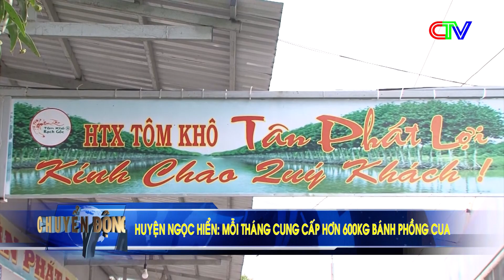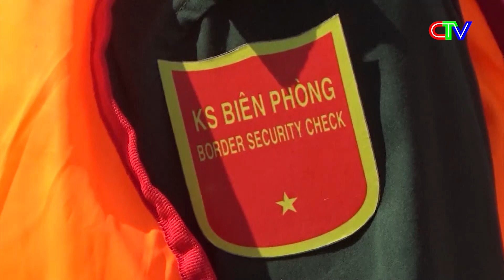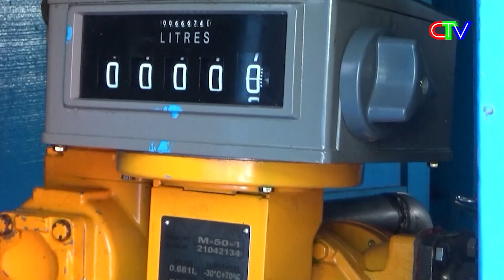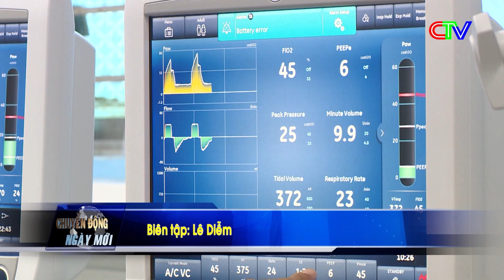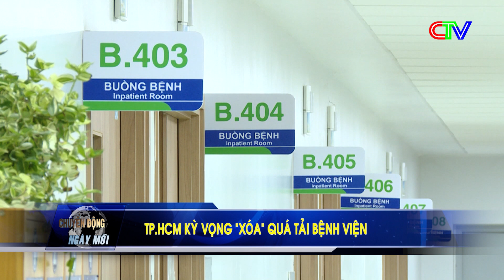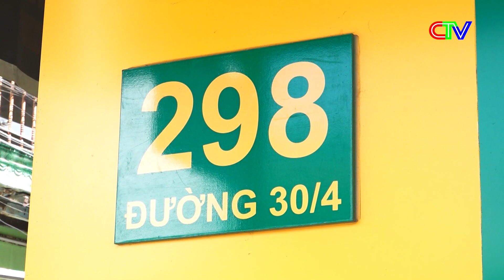Chuyển động ngày mới 22.3.2023 | Xét xử vụ án trùm giang hồ Quân "xa lộ" bị sát hại